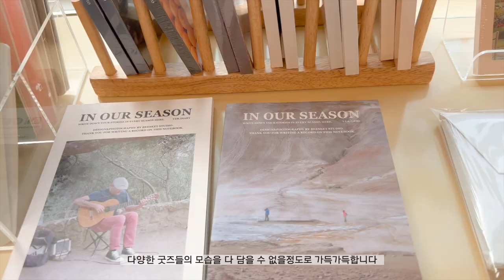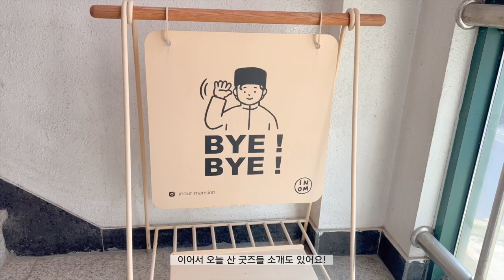2D 강아지와 사랑에 빠졌습니다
앞엔 양재천이 예쁘게 흐르고 엄선된 일러스트 작품과
굿즈가 가득한 데이트 코스로 딱 좋은 인아워맨션에 다녀왔습니다.

서울 강남구 논현로26길 40 2층